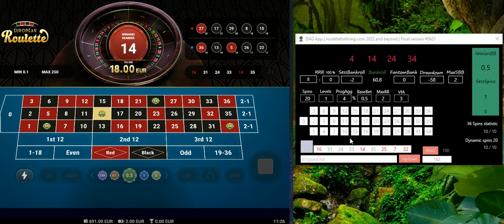DAG App | Sess. #22 | Vulcan Vegas Casino | online roulette systems & strategies | 7mins 74EUR